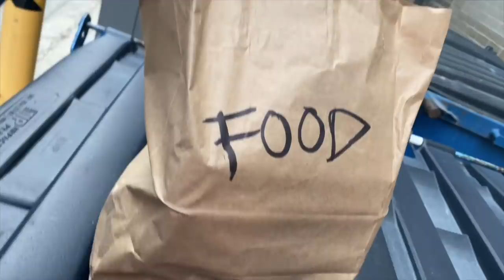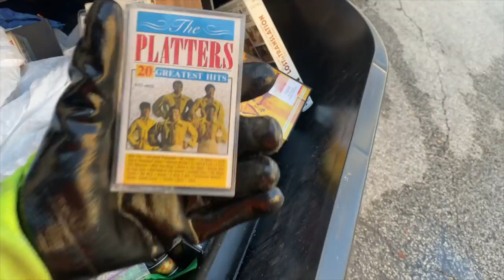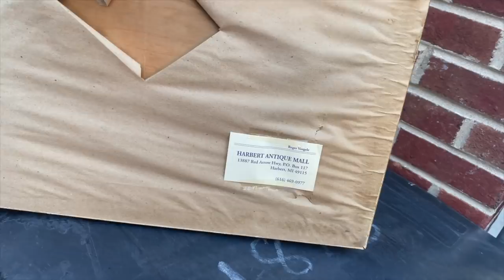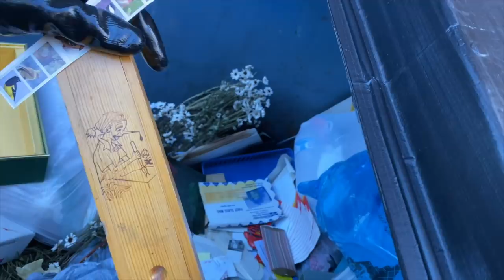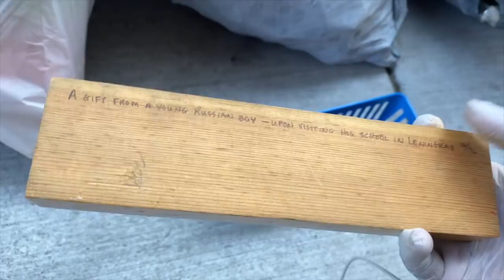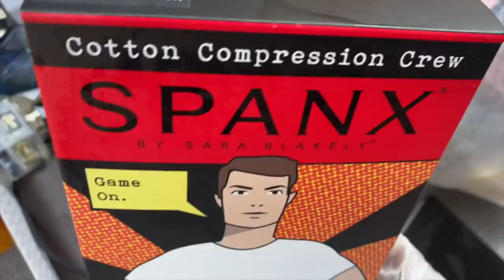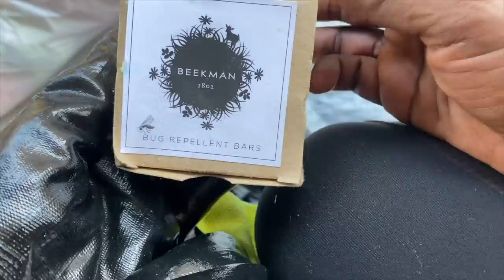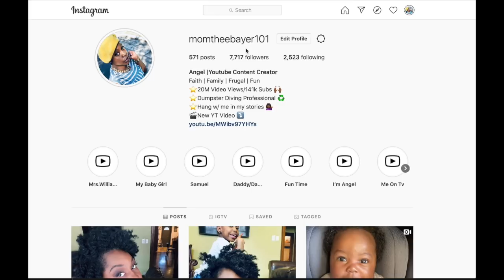Dumpster Diving in CHICAGO RICH NEIGHBORHOODS were very REWARDING!!! GUCCI, CHANEL, RAYBAN & MORE!!!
I LOVE Dumpster Diving behind the homes of the RICH! Today's adventure was VERY REWARDING!! Watch me in action as I find some AWESOME TREASURES!

Angel Jones
3024 N. Ashland Ave.